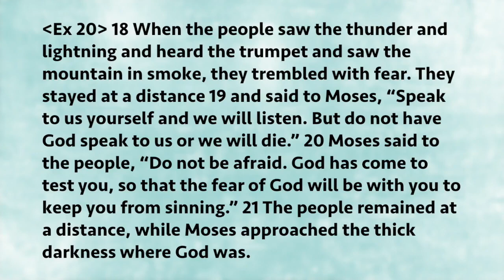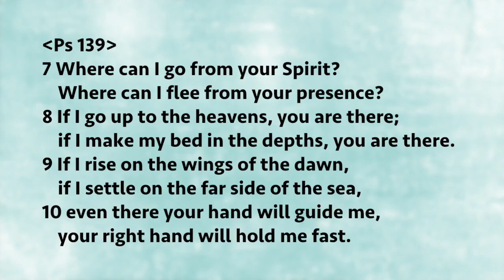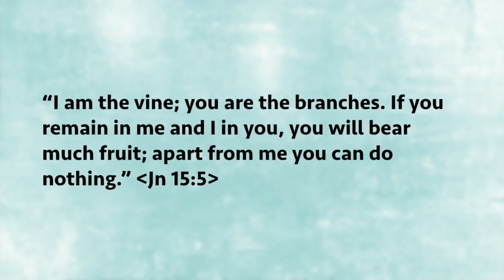Weekend Devotion: Guard Against “Distancing” From God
COVID social distancing may have taken a toll on some people, as they cannot enjoy the same amount of human touch like before. Thankfully, though human closeness can be insecure due to human or situational factors, nothing can separate us from the love of God. Yet, we see some people drift from God intentionally or unintentionally. The truth is, we are not safe being apart from God. If we are only following God at a distance, we will not enjoy the best of His presence. Especially during a pandemic crisis when we need God more, pray that we guard against distancing ourselves from Him.

Speaker: Preacher Hui Jun